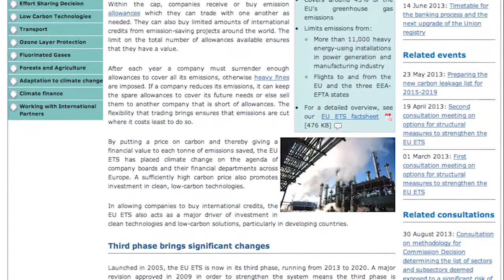The 2 Billion Tonne Climate Bomb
HFC-23 (trifluoromethane) is one of the most potent greenhouse gases being emitted into the atmosphere today.

EIA investigators have discovered that many Chinese and Indian facilities, despite having destruction technology readily available, are releasing or threatening to emit the by-product unless they receive additional financing to dispose of the chemicals.  Plants that produce HCFC-22 in other developing countries could also do the same. If this happens, it would cause the release of more than two billion tonnes of carbon dioxide equivalent (CO2e) into the atmosphere by 2020.

HFC-23 is produced as a by-product during the manufacture of a commonly used refrigerant, HCFC-22, and is 14,800 times more damaging to the climate than carbon dioxide (CO2). Incineration technology has been deployed in many HCFC-22 plants to destroy this powerful by-product, and yet measurements indicate that emissions of HFC-23 are at least 127 million tonnes CO2-equivalent (CO2e) per year and concentrations of HFC-23 in the atmosphere are steadily increasing.